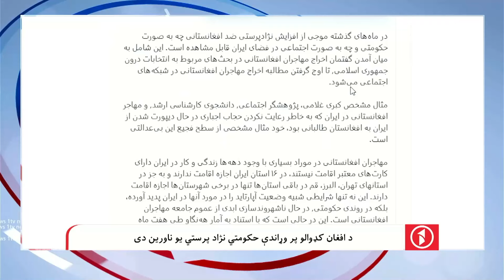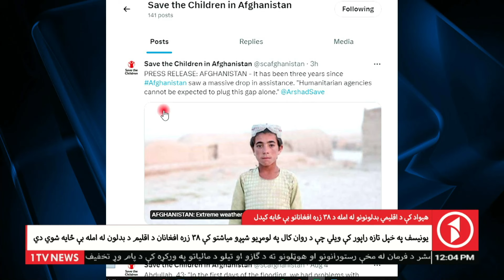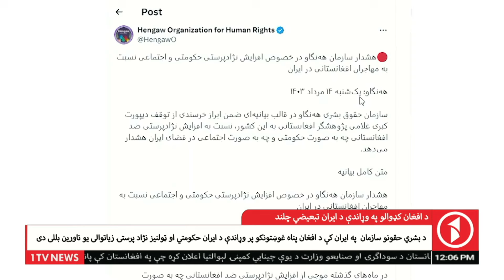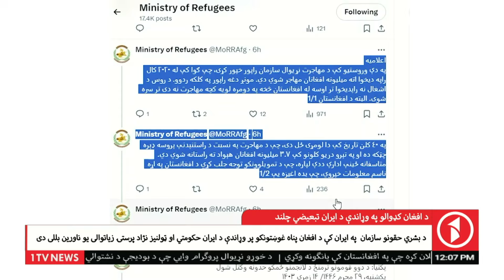یونسف:د اقلیمي بدلونونو له امله شاوخوا ۳۸ افغانان بې ځایه شوي دي